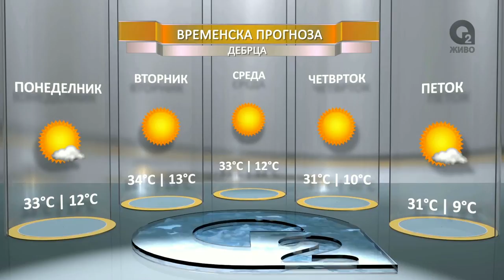O2 DNEVNIK 11 07 2016